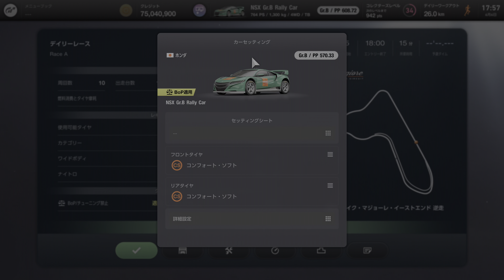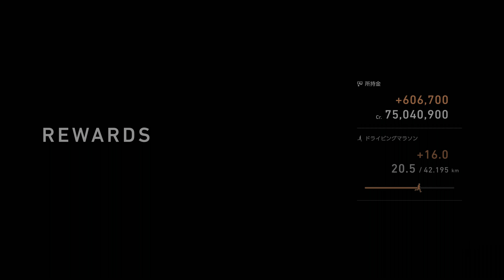GRAN TURISMO 7 2022-06-06 DAILY RACE A LAKE MAGGIORE NSX GrB 7TH 衝突してしまいすみません Dropped frames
0:00 ENTRY
0:16 RACE
11:23 REPLAY
21:44 ENDING

先週からデイリーレースAはDR,SR変動なしのレースとなっているが、衝突をしてしまいすみませんでした。
映像がコマ落ちしてます。

コマ落ちしてないリプレイ映像はこちらです。